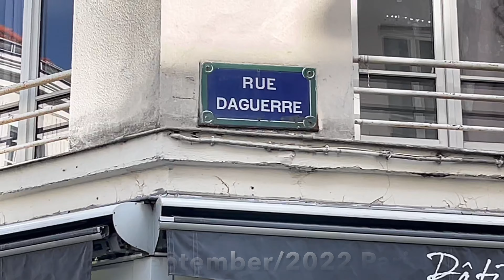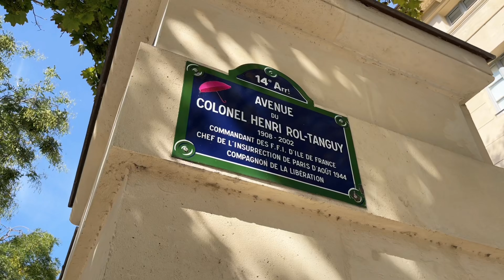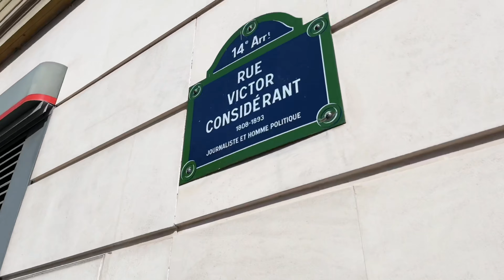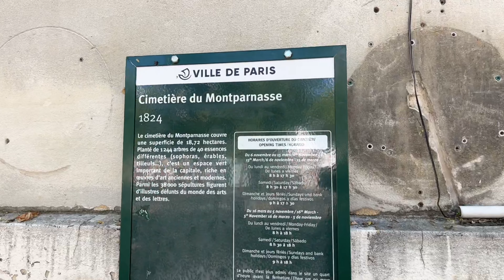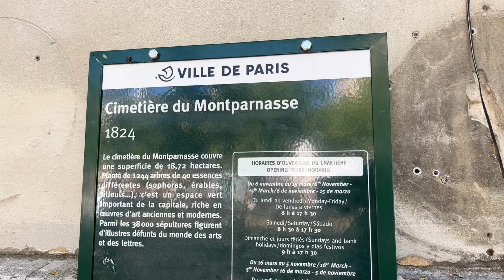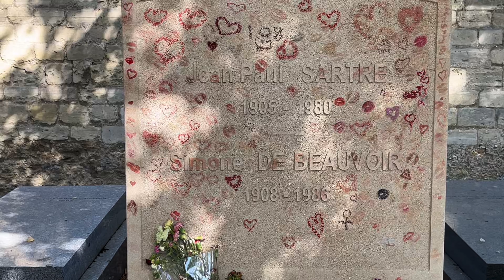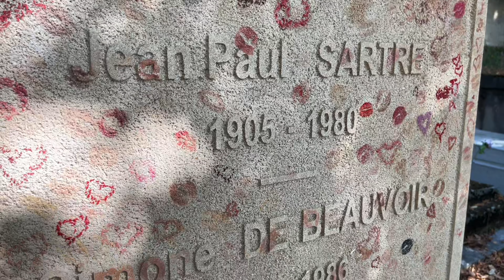🇫🇷[PARIS 4K HDR] WALK IN PARIS "RUE DAGUERRE" (EDITED VERSION) 05/OCTOBER/2022